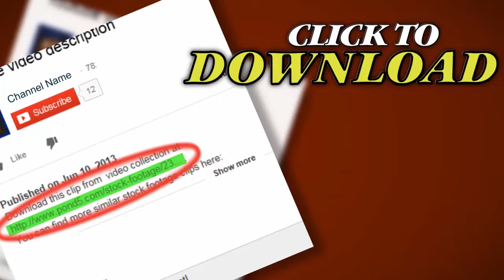Milkshake. Stock Footage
Thank you for visiting our page Milkshake. Stock Footage"